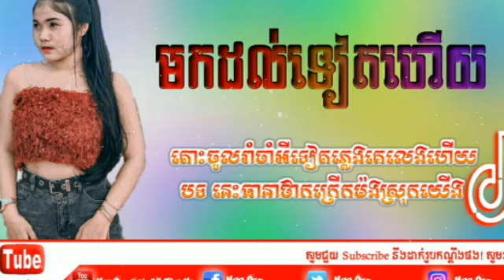សាវិល័យ យ៉ូយ៉ូ NEw Song Remix 2021 Break Mix Family PK Mrr Theara Mr Seyha and Mr Seth ft Mrr DomBek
♬ Mrr Theara Ft Mrr DomBek.♬